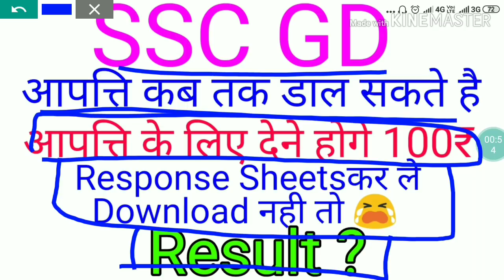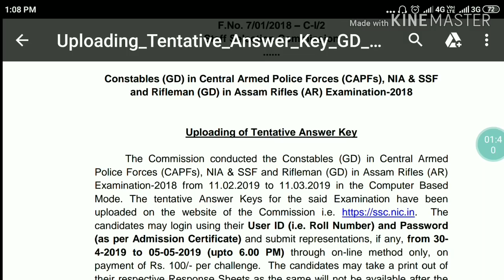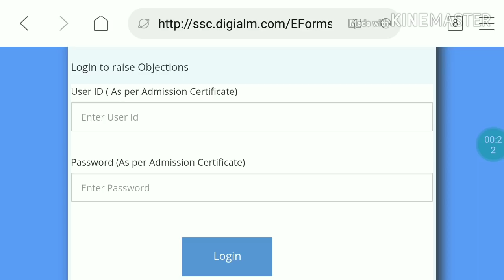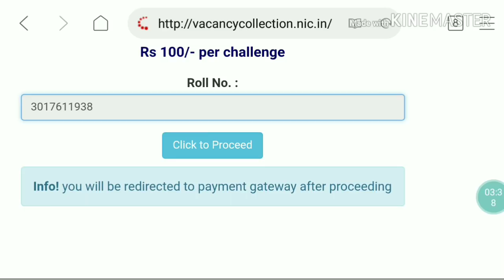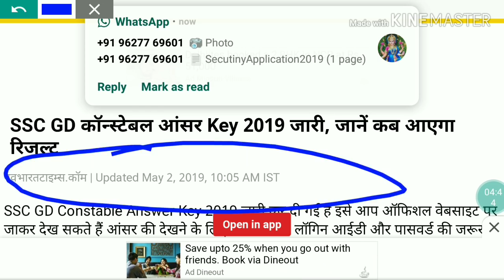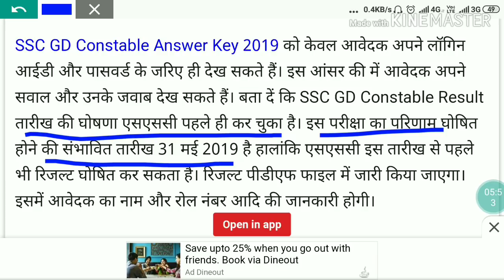SSC GD Objections Kaise Kare||SSC GD Result 2019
ssc gd objection kaise kare

SSC GD Result News